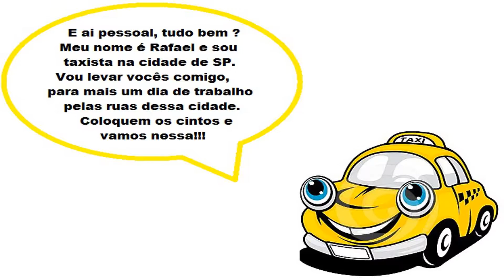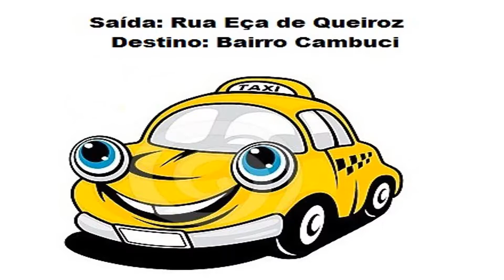DIÁRIO DE UM TAXISTA #1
Se você gostou do vídeo, deixa aquele like e compartilha.